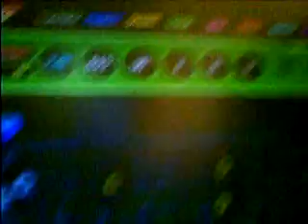Audition kAU Beat Up Lv.3 - SS501 - Dejavu (117bpm) - 0bm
SS501 - Dejavu (117bpm)
Lv.3 Beat Up

จึ้ดึดึ้ดึดึ้ดึดึ้ ดึ *-* ฮ่าๆๆๆ เพลงกระจกแตก